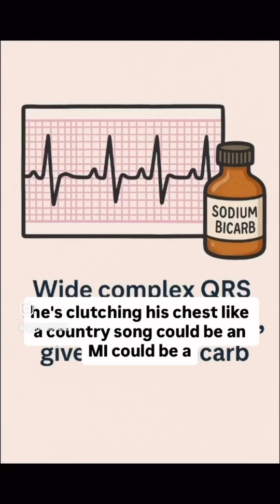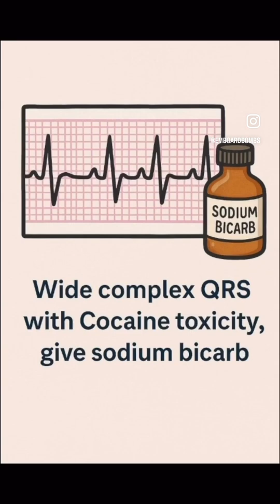Cocaine Toxicity!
Cocaine toxicity review - The FIRST ever EM Board Bombs music video! link here for more EM Board and ITE review: emboardbombs.com